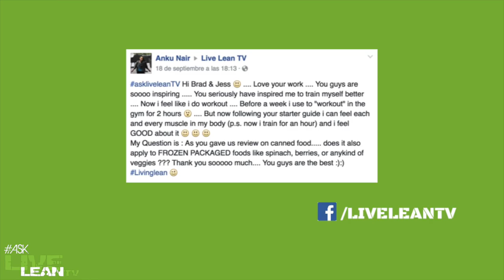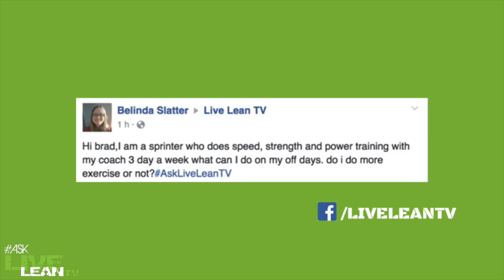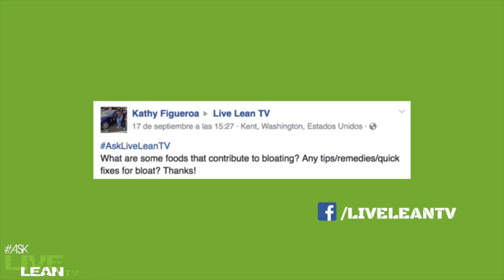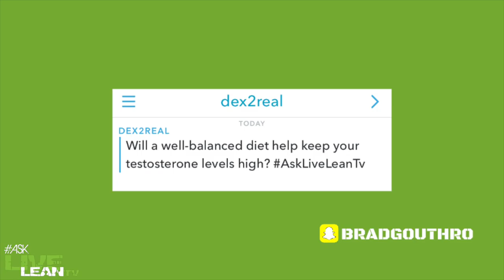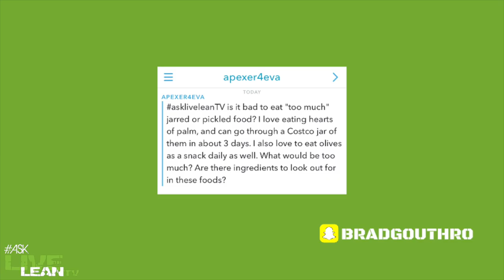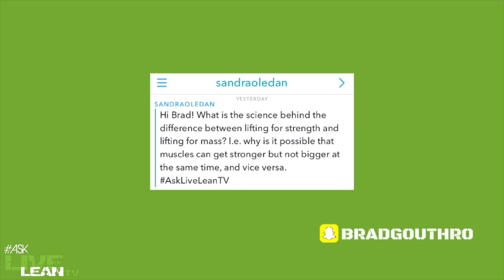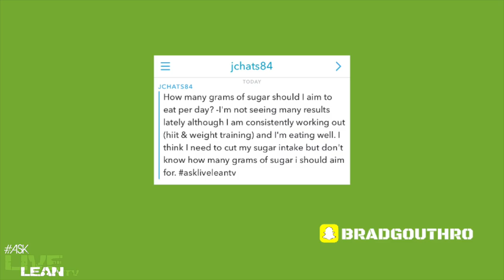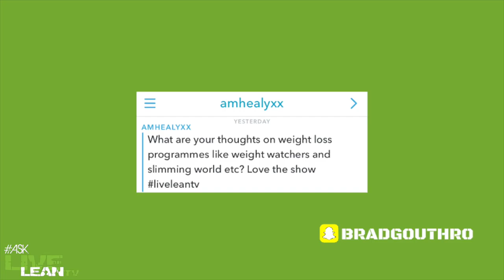Should I Listen To My Trainer, Testosterone, Sushi | AskLiveLeanTV Ep. 029 | LiveLeanTV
Welcome back to the new and improved version of our Q&A show: AskLiveLeanTV. To get your questions answered on the show, post them on social, tag me, and use AskLiveLeanTV

✔ 26:09 QOTD: What is your #1 social media that you hang out on?

Question Timestamps:
✔ 1:22 What do you think of frozen fruits and veggies?
✔ 4:32 I workout with a sprint coach 3 times a week, should I do more?
✔ 6:30 What foods can cause bloating?
✔ 8:10 Will a balanced diet keep testoterone levels high?
✔ 10:09 Is it bad to eat pickled food?
✔ 11:53 What do you think of white rice as a pre-workout meal?
✔ 13:22 What is the difference between lifting for strength and lifting for mass?
✔ 17:05 How many grams of sugar should I eat per day?
✔ 19:13 What do you think of sushi?
✔ 20:51 What are your thoughts on weight loss programs like Weight Watchers or Slimming World, etc?